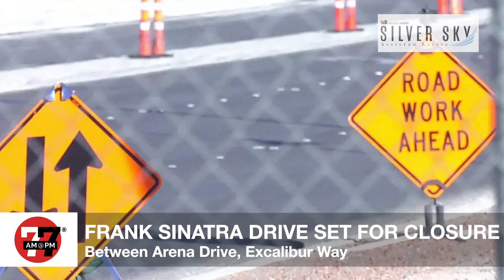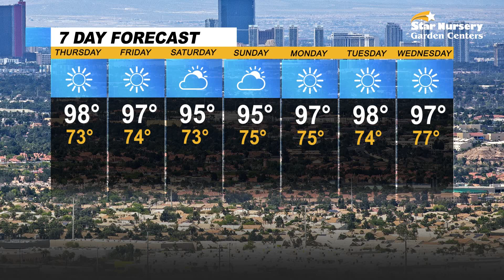Las Vegas News | 7@7 AM for Thursday, May 18, 2023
Gov. Joe Lombardo vetoed a trio of firearms-related bills, Henderson police body-cam video shows arrest of man who later died in custody,  a man accused of attempting to stab and kidnap his wife and three kids pleaded guilty and more on 7@7 from the Las Vegas Review-Journal.